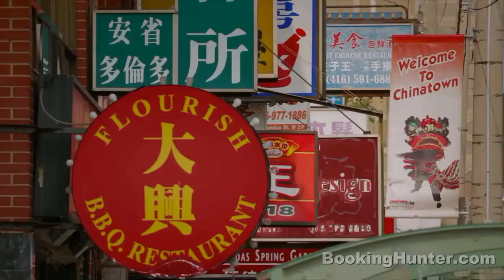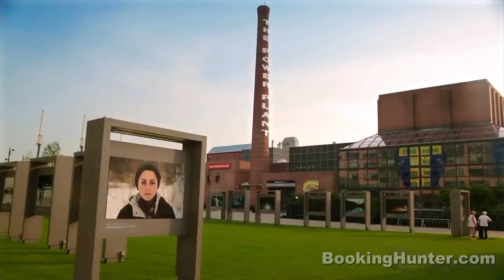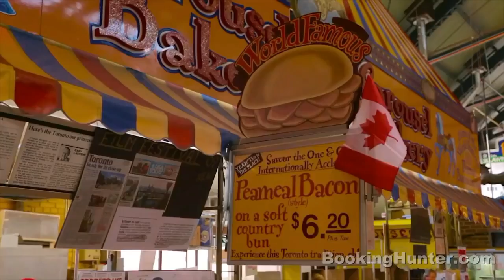Toronto, Canada một điểm đến trong khóa học của Tan Cang STC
Như vậy là sau 15 buổi học tiếng Anh chuyên ngành (sales, marketing và logistics) tại Việt Nam thì đoàn học viên của Tân Cảng Sài Gòn đã sẵn sàng lên đường đến Toronto, Canada để tham dự khóa "Sales & Marketing trong logistics". Nhân dịp này, Tân Cảng-STC xin mời mọi người chiêm ngưỡng thành phố lớn nhất của Canada này nhé.
Trong clip, chúng ta sẽ được giới thiệu những địa điểm mà không ai muốn bỏ lỡ khi đặt chân đến đây:
- China town, Greek town, Little Italy
- CN Tower, 1 trong 7 kỳ quan hiện đại của thế giới
- AGO (Art Gallery of Ontario)
- Casa Loma (Lâu đài cổ tráng lệ)
- Công viên Edward Gardens và High Park
- The Distillery District
- Royal Ontario Museum
- Habourfront center, Pleasant Marina, Enwave Theater and Brewhouse
- Rogers Center, Hockey Hall of Fame
- Quảng trường Dundas (làm liên tưởng đến Quảng trường Thời đại ở New York)
- Path (trung tâm mua sắm khổng lồ dưới lòng đất)
- Kensington Market, Saint Lawrence Market
- Ontario Science Center
- Toronto Zoo, Wonderland
- Và cuối cùng, không thể bỏ qua thác nước hùng vĩ Niagara ở biên giới với Hoa Kỳ.

Nguồn: Bookinghunter